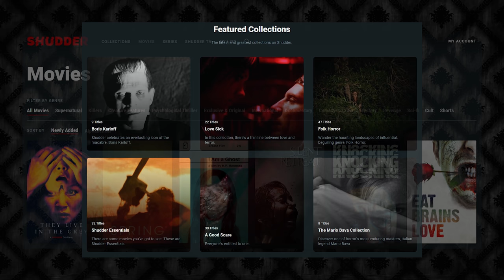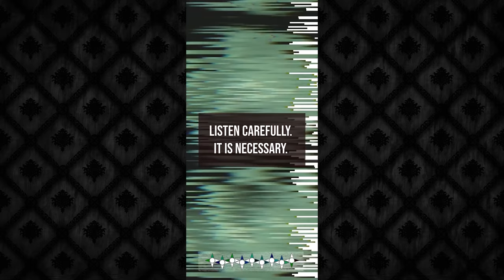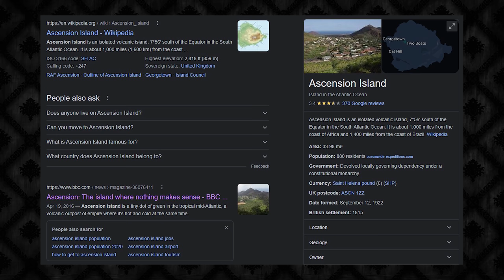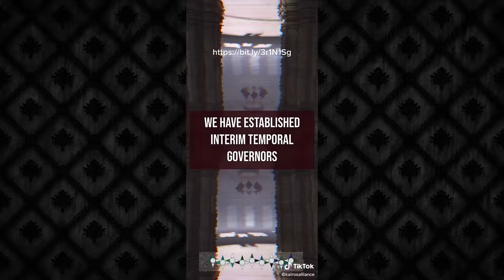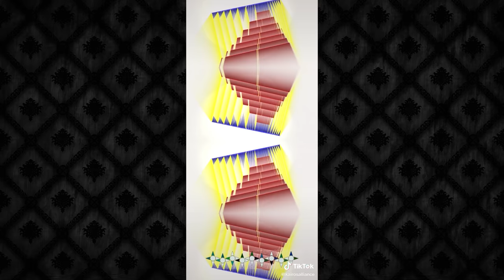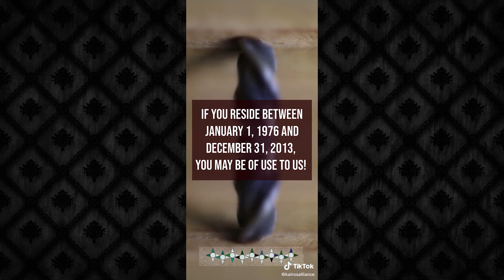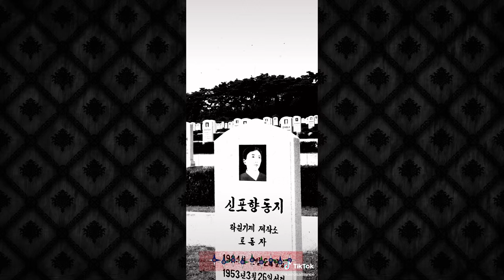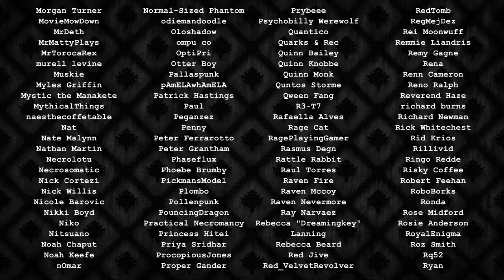Kairos Alliance: A Quantum TikTok Trip